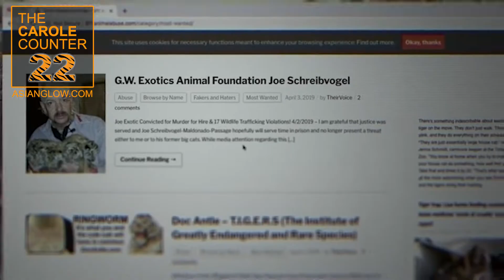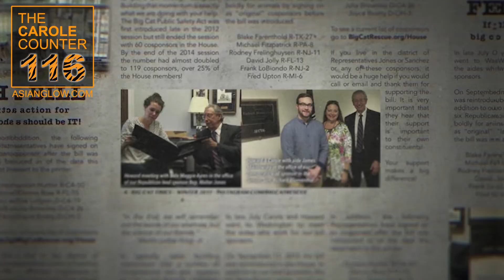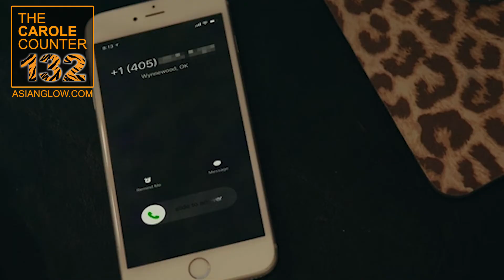Tiger King: Carole Baskin (Counter)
Hey all you Cool Cats and Kittens! Guess how many times they say "Carole" in Tiger King: Murder, Mayhem and Madness?

Even Carole Baskin says "Carole" several times, but does Joe Exotic say it more than her? How about everyone else?

Watch this video to find out for yourself. Then, next time you're at the zoo, you can impress the world with the most exotic knowledge on the planet!

I was going to make a song, but someone else released one before I finished mine, so I figured I'd do something with all the footage I sifted through... not my usual jive, felt like I was editing an Honest Trailer, Cinema Sins, Screen Rant, and How It Should've Ended HISE Combo Breaker!

For the cats,
AsianGlow

For educational and demonstration purpose only. Using the propriety technology known as the Counting TIGERS Counter by ASIANGLOW.COM.

Have you seen the prank Josh Pieters & Archie Manners pulled pretending to be from Jimmy Fallon Show?
We Tricked Carole Baskin into Giving Us Her First Interview Since Tiger King

The Carole Scoreboard Cheatsheet (listed in order of appearance)
8x News Anchor and Reporter(s)
45x Joseph Maldonado-Passage (former owner of G.W. Zoo)
6x Rick Kirkham (producer)
7x Carole Baskin (owner of Big Cat Rescue)
8x Howard Baskin (owner of Big Cat Rescue)
9x Eric Goode (director of Tiger King)
1x Susan Bass (PR of Big Cat Rescue)
6x Doc Antle (founder and director of T.I.G.E.R.S.)
2x Miscellaneous
4x John Reinke (former manager of G.W. Zoo)
2x Mario Tabraue (co-founder and president of Z.W.F. Zoo)
3x Wendell Williams (business associate of Don Lewis)
1x Vernon Yates (founder and director ofWildlife Rescue & Rehabilitation)
10x Anne McQueen (executive assistant of Don Lewis)
1x Dennis Hill (former Exotic Animal Owner)
8x Relatives of Don Lewis
4x Kenny Farr (handyman of Don Lewis and Wildlife on Easy Street)
3x John Marsicano (lead Homicide Detective of Hillsborough Sheriff Dept.)
1x Debra Sandlin (volunteer of Big Cat Rescue)
2x Jeff Johnson (former Reptile Dealer)
1x Shirley Schreibvogel (mother of Joe Exotic)
8x Jeff Lowe (owner of Greater Wynnewood Exotic Animal Park)
1x John Finlay (former president of GW Zoo)
1x “Saff” Saffery (park manager of Greater Wynnewood Exotic Animal Park)
1x Marc Thompson Security Guard of Joe Exotic
6x James Garretson (businessman)
1x Amanda Green (U.S. federal prosecutor)
1x Joseph Fritz (attorney of Don Lewis)